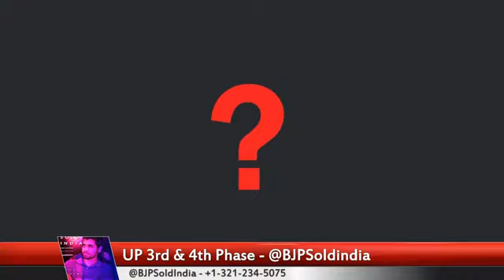सैय्यद सुजा पुब्लिक से लाइव वार्तालाप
सैयद सुजा
saiyad suja
Bjp ki Har nischit
BJP SOLD INDIA